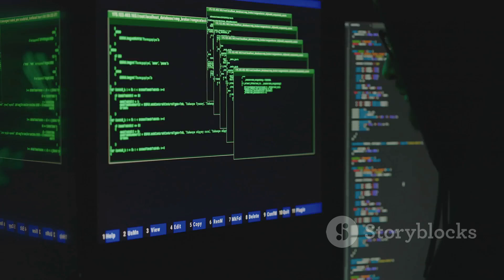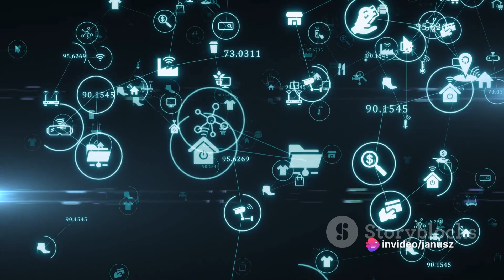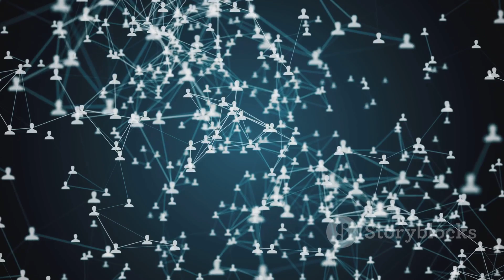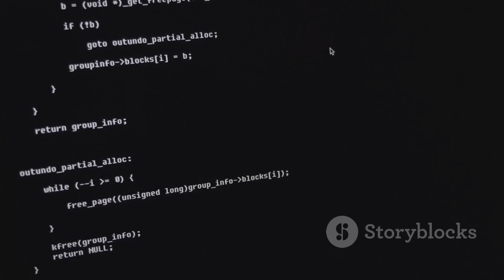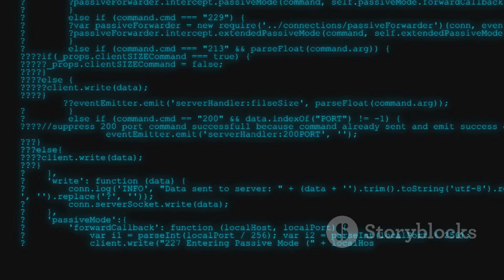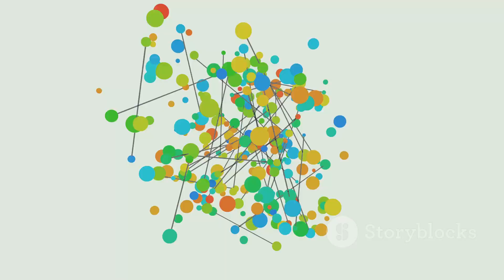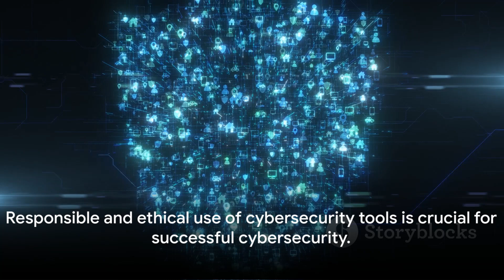OhSINT The Powerhouse of Pentesting Tools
In this video, we take a deep dive into the world of pentesting with OhSINT, a powerful tool for cybersecurity professionals. We'll explore how OhSINT can be used to gather valuable intelligence and insights for conducting penetration testing and securing systems.

Join us as we uncover the features and capabilities of OhSINT, demonstrating how it can be leveraged to identify potential vulnerabilities and strengthen cybersecurity defenses. Whether you're a seasoned pentester or looking to enhance your cybersecurity knowledge, this video is perfect for you.

OUTLINE:

00:00:00 "The importance of OhSINT in cybersecurity"
00:01:04 "Introduction to Shodan"
00:02:01 "Exploring Maltego"
00:03:05 "Unveiling the power of Recon-ng"
00:05:21 "Summarizing OhSINT tools"